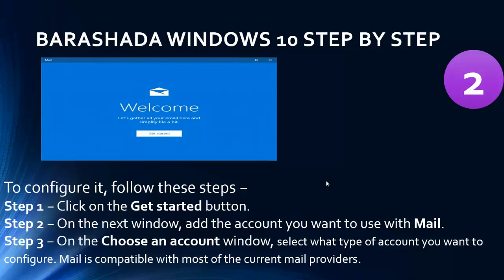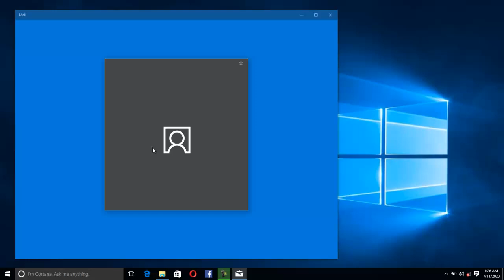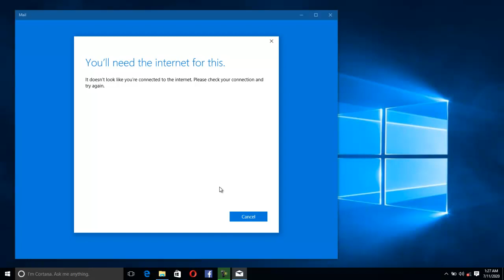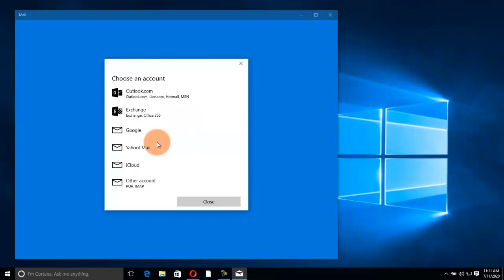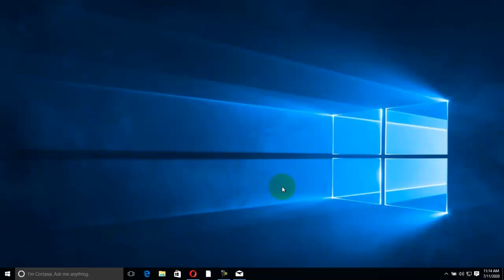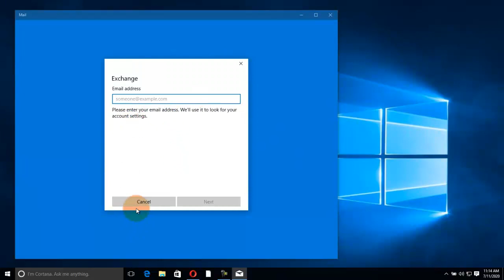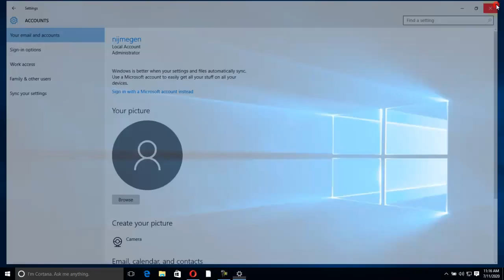BARASHADDA WINDOWS 10 # HOW TO CREATE EMAILMANAGING #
Asc wr wb Waa BARASHADDA WINDOWS 10 # HOW TO CREATE  EMAILMANAGING # Waxaa idiin soo gudbinaysa Kaalintaada iyo Computerka ka faa;ideysi wacan.